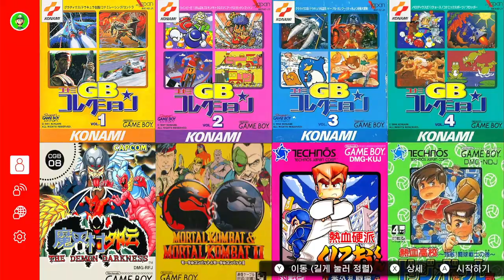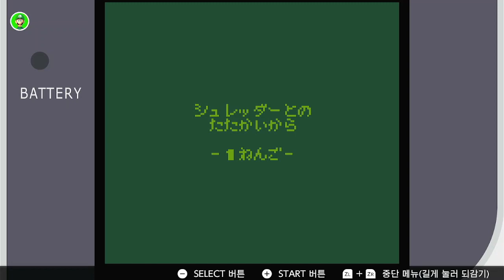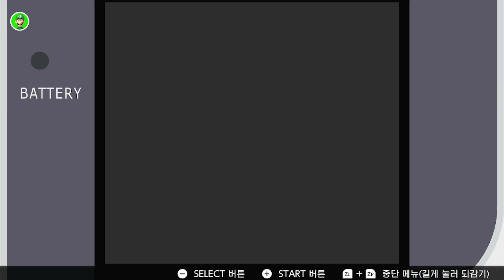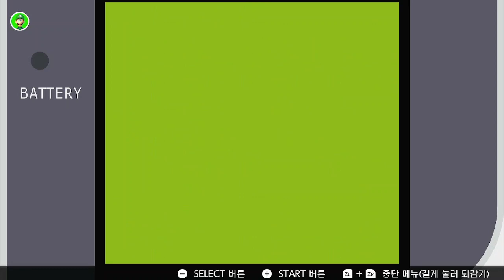[NSW] Game Boy